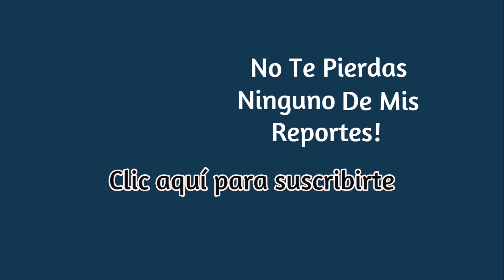Famosos que Aman a sus Mascotas ❤️ 🐶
Todo aquel que alguna vez haya tenido un perro o un gato sabe que una mascota puede convertirse en su mejor amigo, su hermano o su hijo. Una vez que hacen parte de nuestras vidas es imposible desprendernos de ellos o imaginar cómo vivíamos antes de conocerlos. Algunas celebridades saben, como tú, que si has vivido sin amar profundamente a un peludo, todavía te falta conocer el amor verdadero.
Por eso hoy, Reporte Marciano te hará conocer a las mascotas de algunas de las personas más famosas del mundo.
Y vos… ¿Tenés mascotas? ¡Dejalo en comentarios!